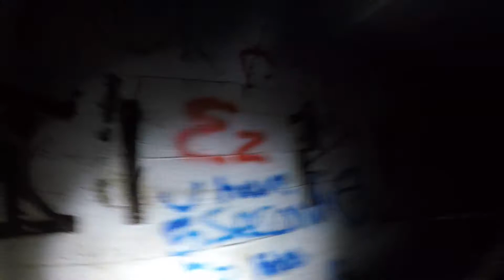Abandoned Llanberis Arms Storage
Exploring England explores Llanberis Ammunition Storage

During the Second World War, high explosive and incendiary bombs were stored in the old quarry, which was chosen because it was accessible by road and railway. Also, its remoteness meant there was a reduced risk to the public if there had been an explosion. Slate waste was spread over the bomb store to camouflage it from German planes.

It’s estimated that the storage area inside the quarry was equivalent to two football pitches. The bombs were unloaded in the reconfigured railway sidings after being brought by train directly from the munitions factories where they were made. In the old slate sheds on the site, women workers filled ammunition belts with rounds of bullets for machine guns.

When an RAF airbase needed ammunition for its planes, an order would be sent through to Glyn Rhonwy and be delivered by road or by rail.  After the war, the tens of thousands of tons of armaments that had not been used were moved to a nearby quarry and detonated, resulting in thick black smoke obscuring the mountains. In the 1950s, a lake formed in the hollow left by the earlier quarrying. The water was removed when specialists began, in 1969, the long process of removing the remaining explosives and triggers.